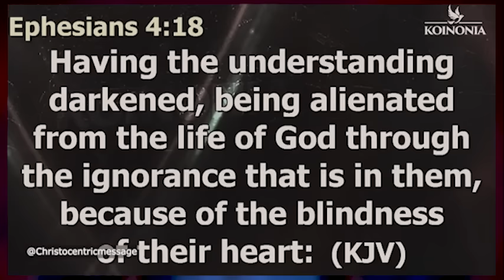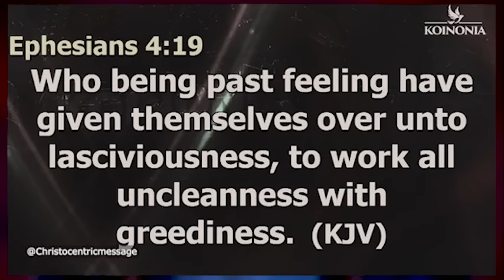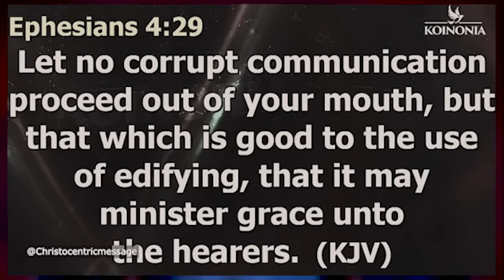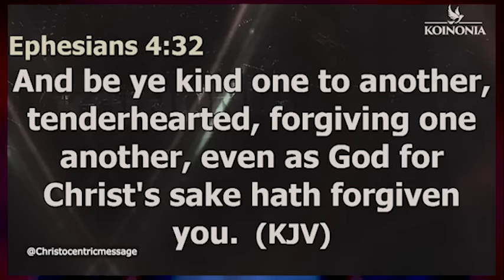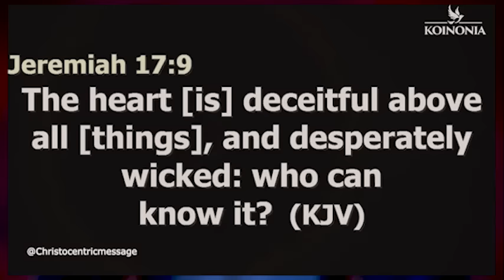CREATE IN ME A CLEAN HEART - APOSTLE JOSHUA SELMAN